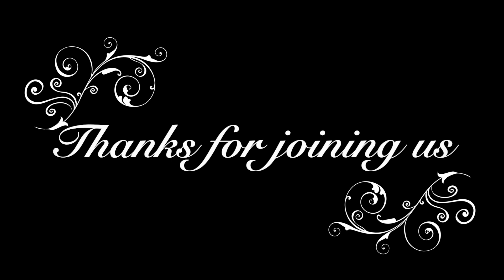Message: "The Proof of God" by Malcolm Mackinnon & Joel King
April 21st, 2019 9am service
Series: "Resurrection: What's the Big Deal?"
Speaker: Malcolm Mackinnon & Joel King

477 N. Mathilda Ave